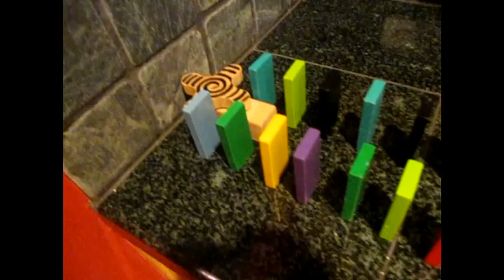M & J's Rube Goldberg Project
Kids' school project: to make a Rube Goldberg machine using 6 simple machines.